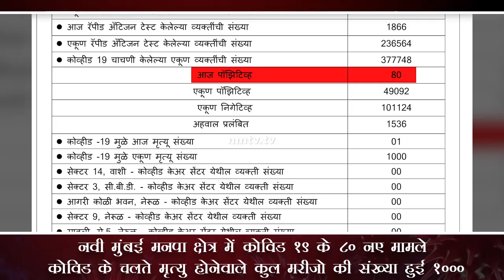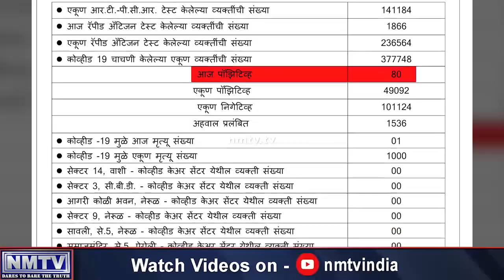December 7: Navi Mumbai records 80 fresh COVID infections, fatality score hits 1,000